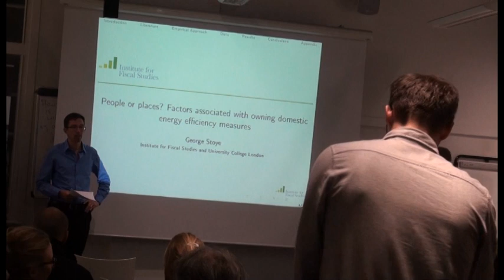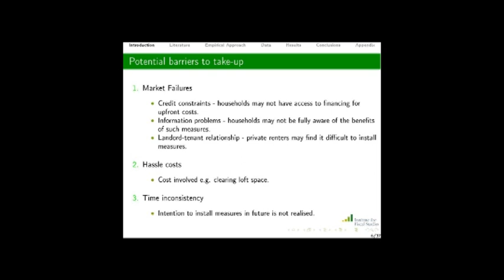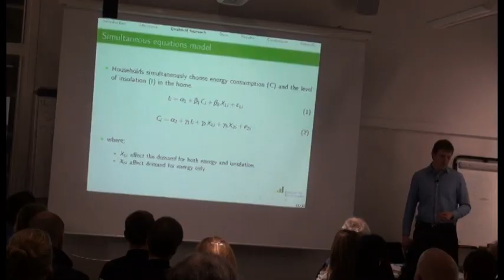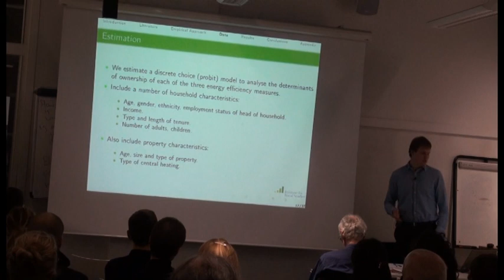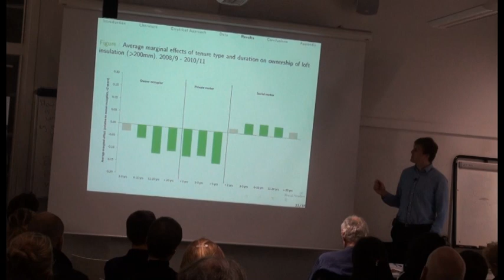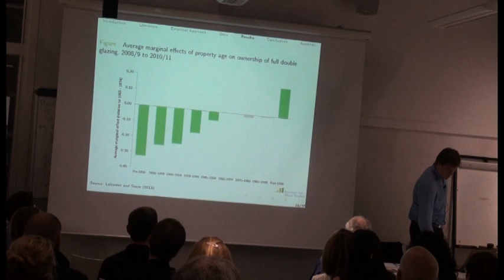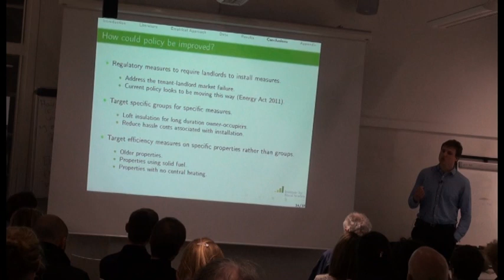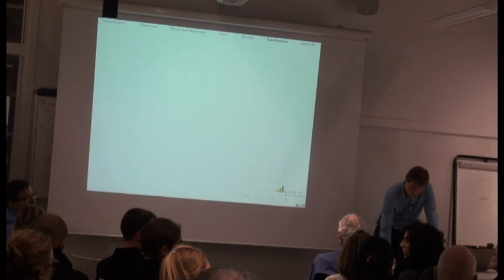'People or places? Factors associated with the presence of domestic energy efficiency measures'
Talk held at the UCL Energy Institute, Tuesday 29 October 2013
UCL-Energy seminar: 'People or places? Factors associated with the presence of domestic energy efficiency measures in England', George Stoye, Institute for Fiscal Studies

We use cross-sectional household survey data in England between 2002 and 2010 to explore potential barriers to ownership of three common energy efficiency measures (loft insulation, cavity wall insulation and full double glazing) in residential properties. There is little compelling evidence that credit constraints, as proxied by income, education or means-tested benefit receipt, inhibit ownership. Failures in landlord-tenant relationships, though, are a key issue: private renters are significantly less likely to own the measures than other tenure groups. More broadly, it is the characteristics of the dwelling rather than the occupants which are most strongly related to ownership of the measures. However, relatively few factors are consistently associated with lower ownership rates over time and measures, suggesting that policies to encourage increased take-up may need to be tailored to the specific efficiency measure.

About the speaker:
George Stoye is a research economist at the Institute for Fiscal Studies.  He joined the institute in 2011 after completing an MSc in Economics at University College London.  His research includes work on environmental policy, focusing on domestic energy and transport taxation, and health care markets in the UK.